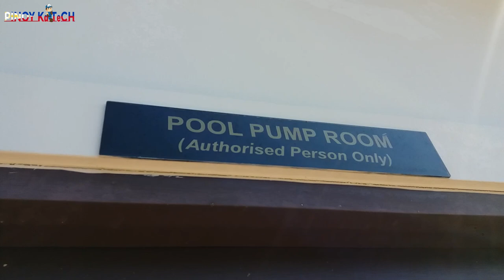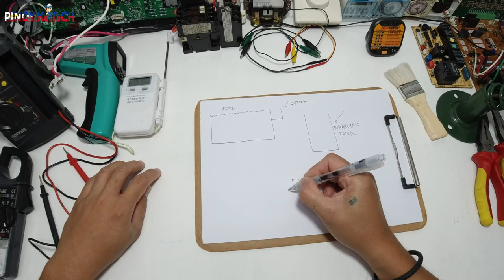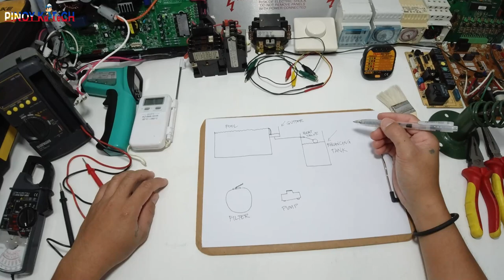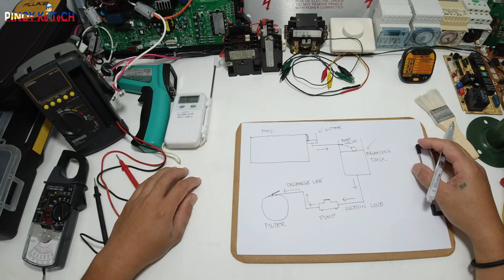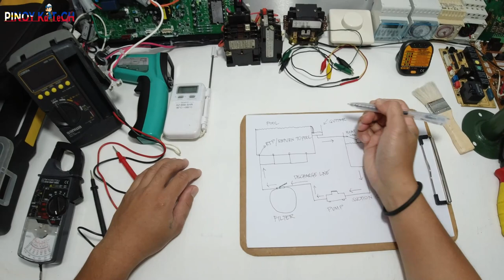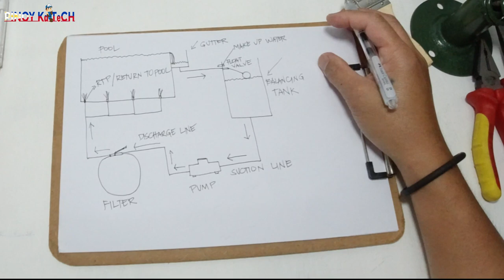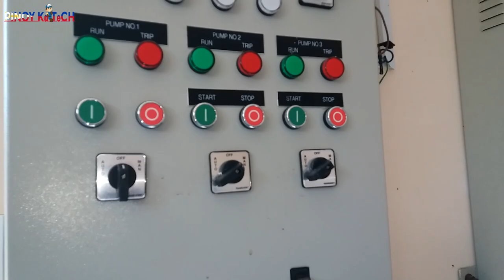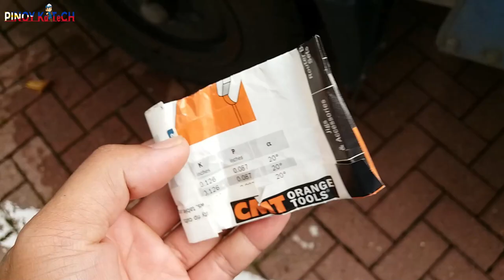Troubleshooting of Swimming Pool | Float Valve Problem Balancing Tank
Overflow Swimming Pool